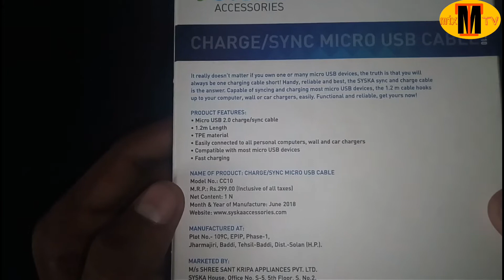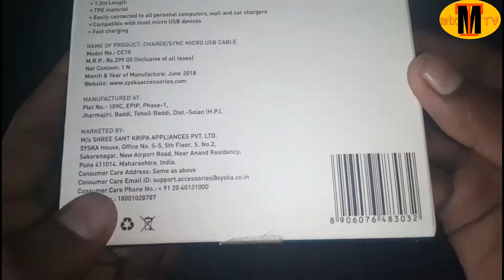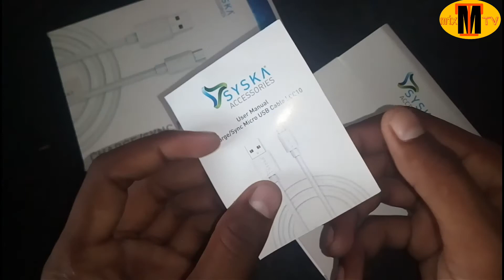Best data cabale for androide charging || Fastest charging data cable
Best data cabale for androide charging

You have to must use it for fast charging. Your phone.
It's in your budget. You can by it offline and online also.

To dosto agar aap ko video pasand aaye to like jarur kariyega.
Yadi koi seal ho to comment bhi kariye.